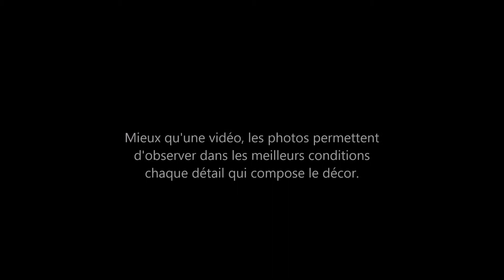RESEAU 3 RESUME AVEC 200 PHOTOS (1/2).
Mieux qu'une vidéo, les photos favorisent l'observation de chaque détail pour mieux observer le décor.